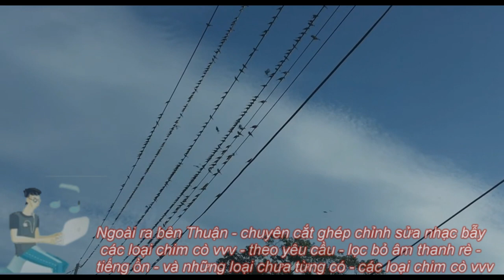Tiếng Chim Sẻ Xuống Sào Bẫy Keo Kinh Tế 2024 - Chim Sẻ Thường Sẻ Tàu Trắng Dính Hết Bầy -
Bẫy chim sẻ cần tiếng chuẩn mới bẩy đc bài này là xuống sào chuẩn luôn -
Tiếng chim sẻ chiếc đôi xuống sào chuẩn ăn chim
tieng bay chim se thuong xuong keo , tieng chim se xuong sao keo dinh , tieng bay chim se quyet dinh , tieng chim se kinh te an chim nhat 2024 , tieng chim se huy diet an chim manh ,